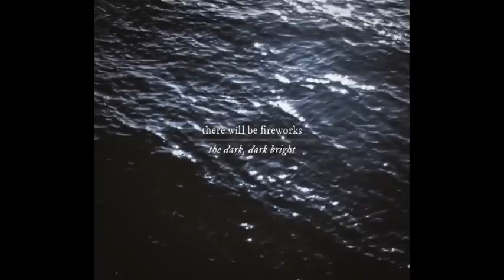There will be fireworks - South Street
South Street (2009)

1 And Our Hearts Did Beat
2 River
3 Roots
4 Youngblood
5 Ash Wednesday
6 So Stay Close
7 Lay Me Down
8 Here Is Where
9 Your House Was Aglow
10 South Street
11 Elder And Oak
12 The Good Days